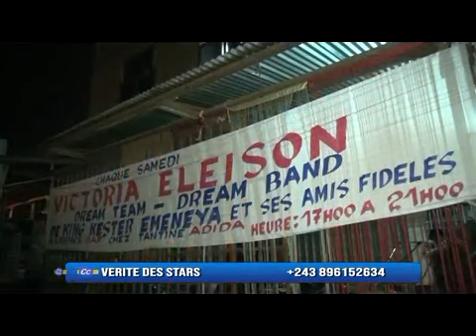BOKETSU 1er ALINGI NINI PONA POLITIQUE NA MUSIQUE YA RDC???